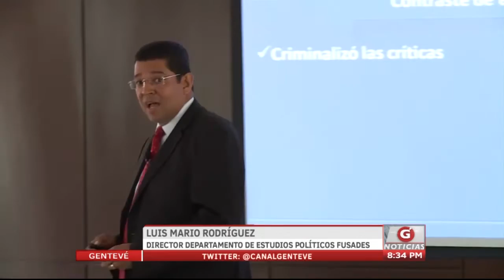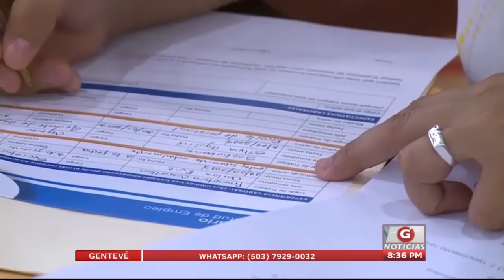Gentevé Noticias - Presidente Cerén promueve nueva forma de gobernar